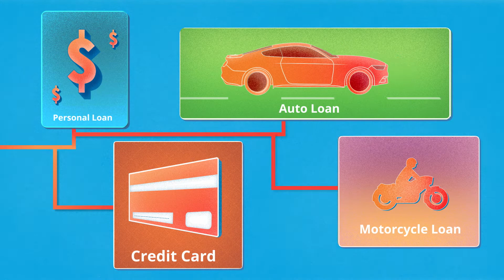MECU LoanExpress!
Getting a loan is now faster and easier with our new tool LoanExpress!